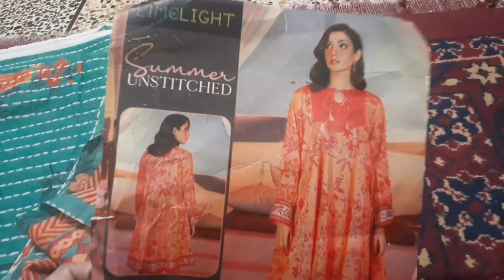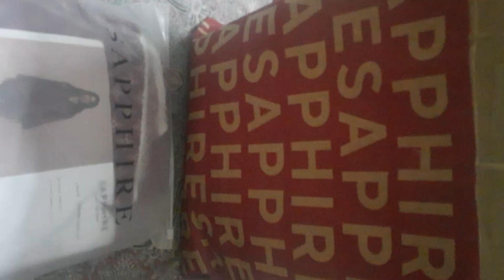Behan Ka New Dress 👗 Aloevera Gel Garmion K liy 😊Monay monay mango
vlog,